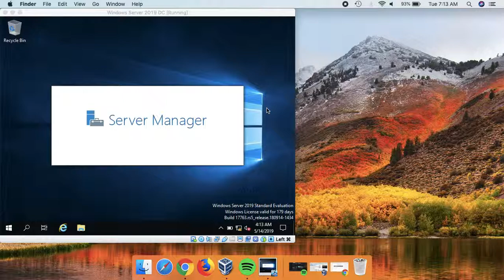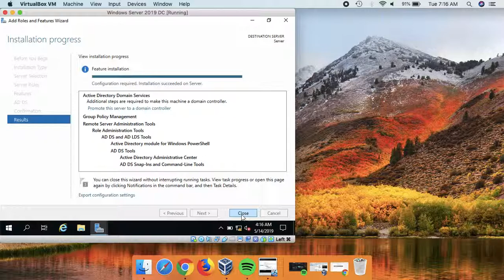Installing ADDS Role in Windows Server 2019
In this video I show you how to install the Active Directory Domain Services (ADDS) Role in Windows Server 2019 via Server Manager